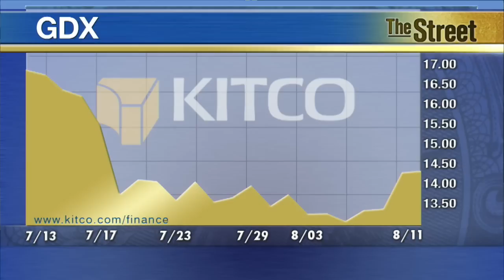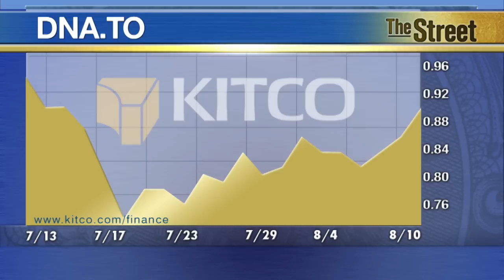$1,000 Gold Scenario Would Cause Industry Serious Trouble - Famed Geologist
Kitco News - With gold companies having completed the reporting of their second quarter results, Brent Cook, a famed geologist said one thing stood out besides the dire numbers. ‘On the whole, they are still free cash flow positive,’ said Cook in an interview with Kitco News on Tuesday. ‘They are doing that by cutting their sustaining costs – so basically by cutting sustaining costs they are not sustaining their business - down the road, there are problems coming up,’ Cook warned. The second-quarter earnings season for the gold miners began July 29. Gold mining companies have been crushed by the recent drop in the gold price. The metal averaged just under US$1,200 an ounce in the second quarter, which ended June 30. But it later crashed to below US$1,100 in July due to a strong U.S. dollar, which is rising on expectations that the U.S. Federal Reserve will raise interest rates in September. Should gold fall below $1,000 an ounce, Cook said it will become incredibly tough for miners. 'Most of the major mining companies are in serious trouble if gold falls below $1,000,' he said. December Comex gold was last up $3.60 at $1,107.60 an ounce. September Comex silver was last down $0.002 at $15.29 an ounce.